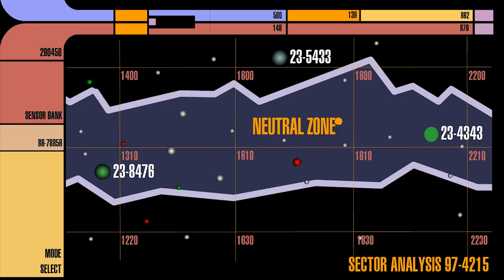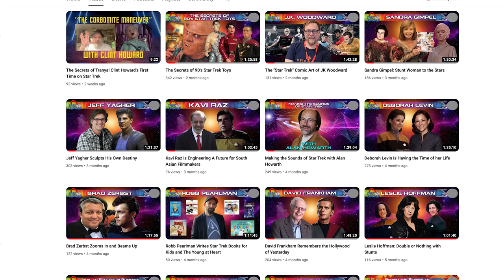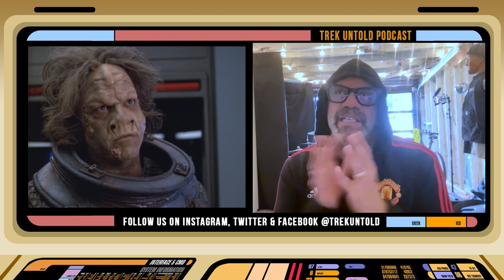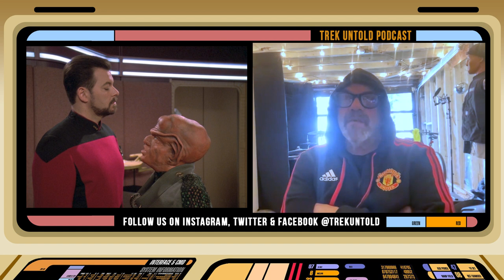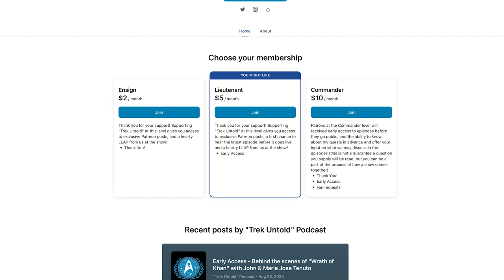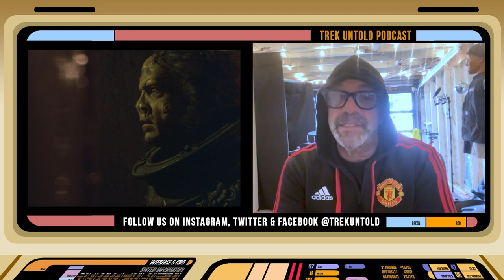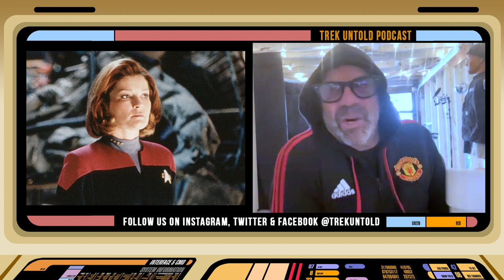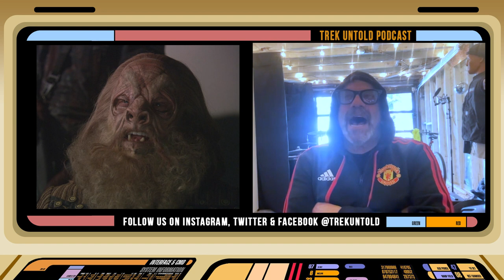Lee Arenberg on the Zen of Acting & Gratitude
Lee Arenberg has worked in Hollywood for a long time, so of course he crossed paths with Star Trek eventually. This veteran actor appeared fives times in four different series, including playing Ferengis in DS9 and TNG, a Malon in VOY, and a Tellarite ambassador in a two-parter on Enterprise.

Arenberg has loads of great stories to tell about his time on those Star Trek sets, as well as discussing some of his most famous roles beyond Trek, including his appearances on “Seinfeld,” and his enduring role as Pintel in Disney’s “Pirates of the Caribbean” series.

Check out Trek Long Island this May 31-June 2, 2024 in Hauppauge, New York to meet the Stars of Star Trek and hang out with this great community of fans

Twitter.com/TrekUntold

Facebook.com/TrekUntold

Instagram.com/TrekUntold